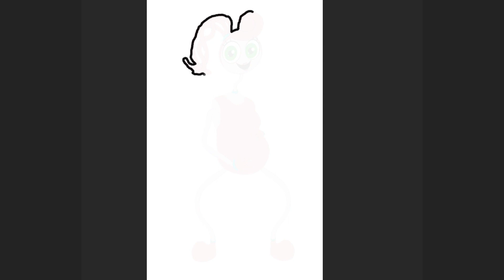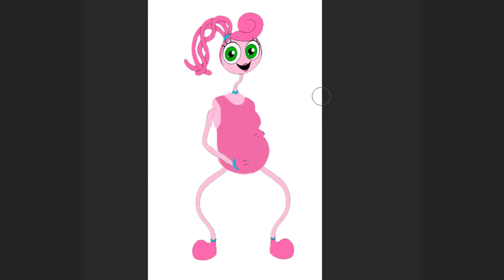Disney Encanto : Mommy Long Legs + Pregnant = ??? | Encanto Animation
I change the clothes and appearance of famous characters.

I connect characters to get something funny and interesting.

All videos on my channel were made by me ( Draw WOW) in programs: Adobe Animation , Adobe After Effects, Adobe Photoshop and Paint Tool Sai. It takes me 3-4 hours to make one video.